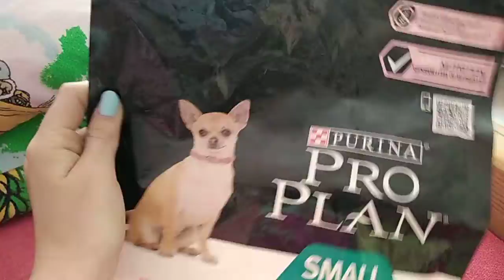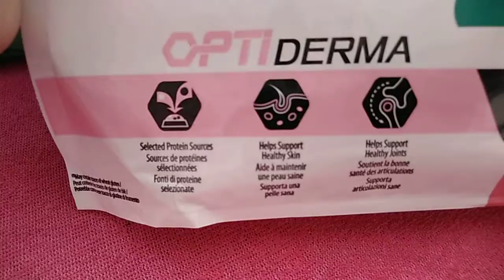NÁŠ PEJSEK MAJKÝ